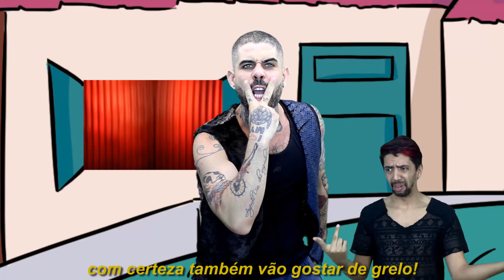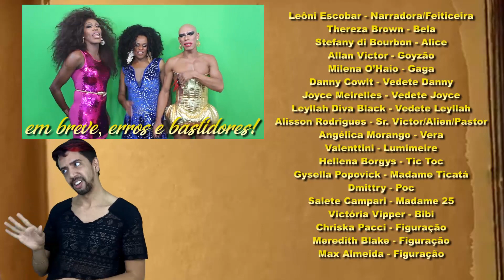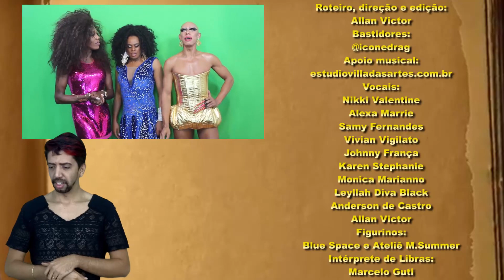A BELA E A VERA - EPISÓDIO FINAL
Tomaaaaaaa o último episódio!! Um episódio extendido, pq vcs merecem!! Tá baphoooooo! 😍